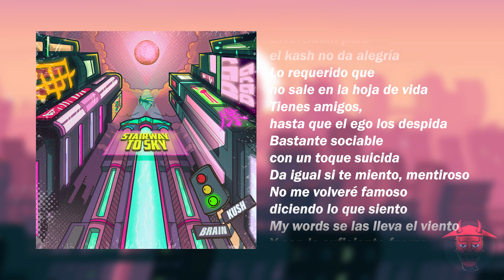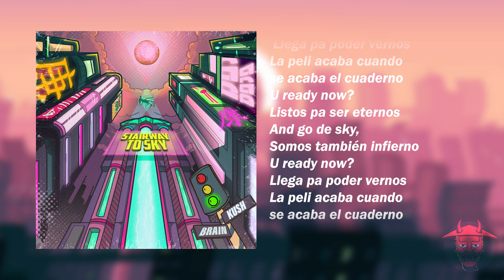7. All Star - Brain & Kush (Prod. Figo One)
Tema: All Star
Álbum: Stairway To Sky
Letra: Brain Bonaparte
Beat Prod by: Figo One
Mix & Master: Brain Bonaparte & Tomas Kush
Portada: Holdenn Caulfield (Brutal Graphic)
Visual: Sideral Media

Stairway To Sky
Medellín, Colombia

FreeKickDojo
2021